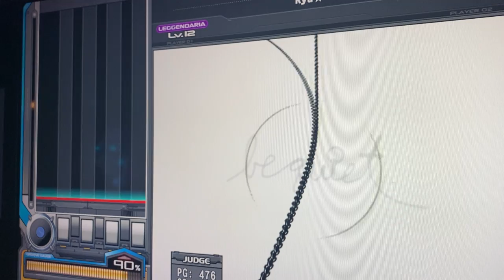Be quiet SPL EX-HARD Clear [beatmania IIDX 28 BISTROVER]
OPTION: X
PLAYER: 9RAN